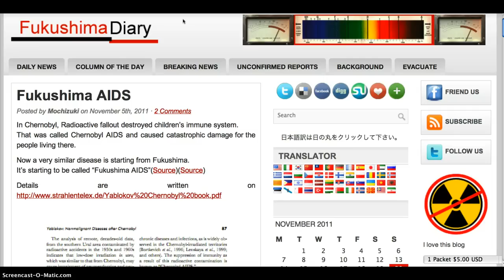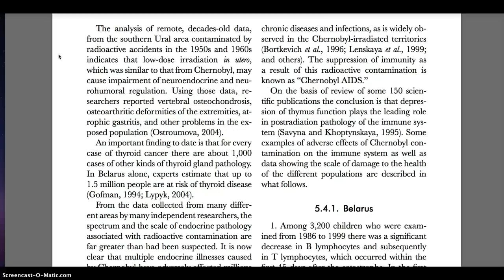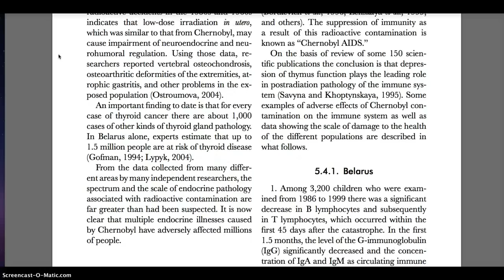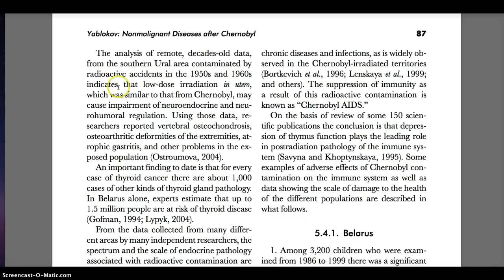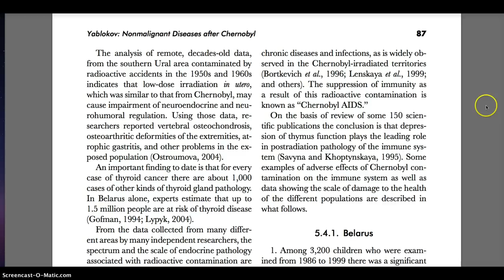Fukushima AIDS-Radioactive Fallout Destroys Childrens Immune Systems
In Chernobyl, Radioactive fallout destroyed children's immune system.
That was called Chernobyl AIDS and caused catastrophic damage for the people living there.
Now a very similar disease is starting from Fukushima.
It's starting to be called "Fukushima AIDS" Chernobyl Aids pg. 87